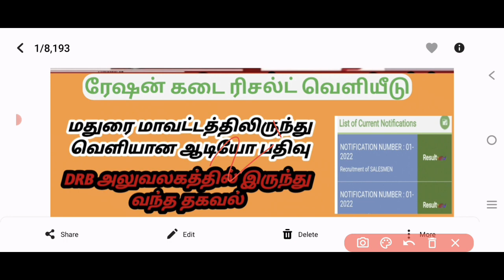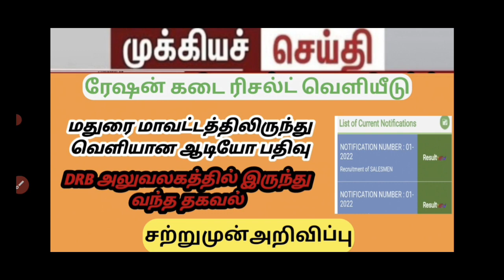🔴Ration Shop Result Today Release | Government Job 2023 | Permanent 🔥Government Job 2023 ஹு